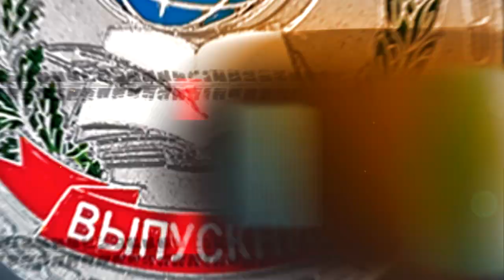Хит-группа "Комплимент" на общегородском "Последнем звонке" в Прокопьевске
Общегородской "Последний звонок" города Прокопьевска (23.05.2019 г.) Поет хит-группа "Комплимент" ДК им. Артема города Прокопьевска. Видео и фотосъемка выпускных в школах и в детских садах в Прокопьевске, Новокузнецке и Киселевске. Образцы работ на сайте С заказами обращаться в группу ВК